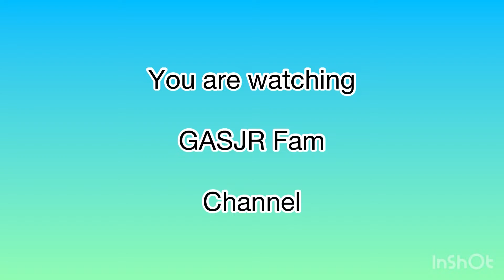Next door “The Moving” 06 June 2022